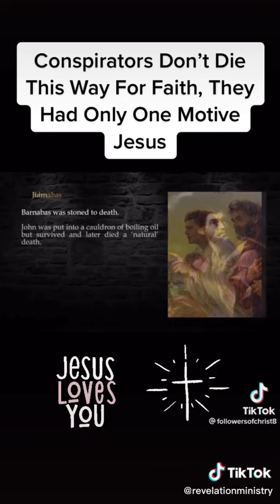BE THOU FAITHFUL UNTO DEATH AND I WILL GIVE THEE A CROWN OF LIFE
REVELATION 2:10
JEREMIAH 30:6-7
REVELATION 2O:4